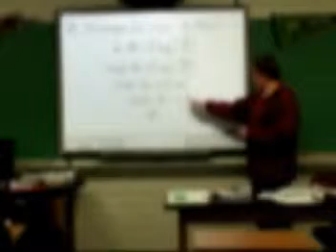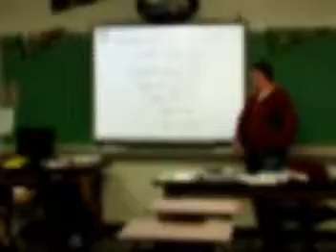TEACHER APPRECIATION (2 of 2)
Students at Crespi appreciate their teachers.